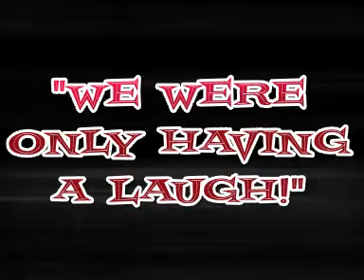Anti-Social Behaviour Video - for Merseyside Police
A video about the impact of anti-social behaviour brilliantly acted, scripted, directed and produced by Y11 in 2009/2010.